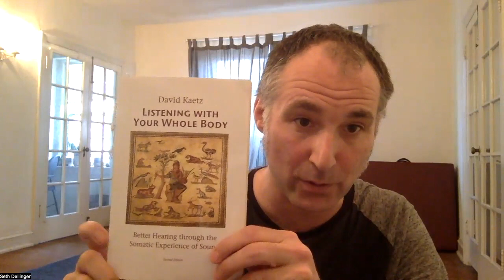COMMENTARY: "On the Primacy of Hearing" by Moshe Feldenkrais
My commentary on the essay "On the Primacy of Hearing" by Moshe Feldenkrais.

I focus on the experiment that Feldenkrais proposes to the reader, to spend 30 minutes in your home going about regular activities while blindfolded. He proposes that this is not only a practice of reawakening your sense of hearing, but a way of refreshing your entire being and the way you relate to the surrounding world.

My Awareness Through Movement lesson that explores a non-habitual use of the ears and eyes to wake up the rotation of your spine: